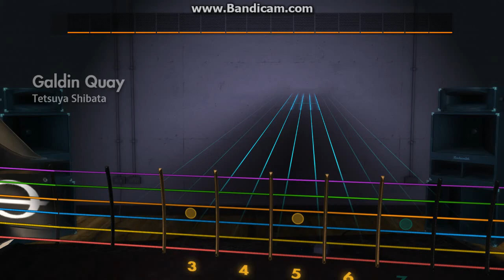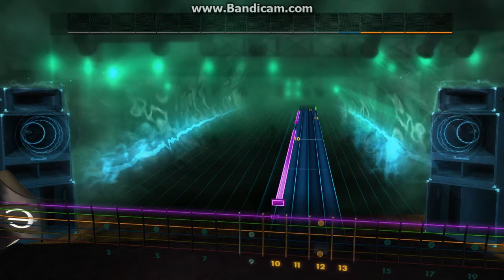Rocksmith Custom: Galdin Quay (Lead Guitar Path)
From Final Fantasy XV